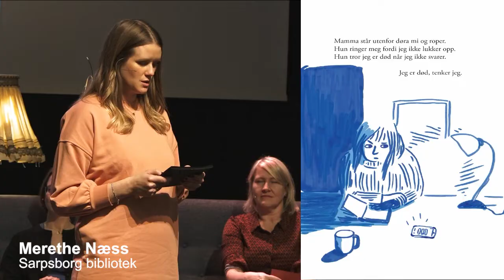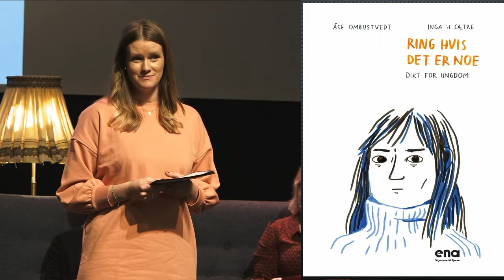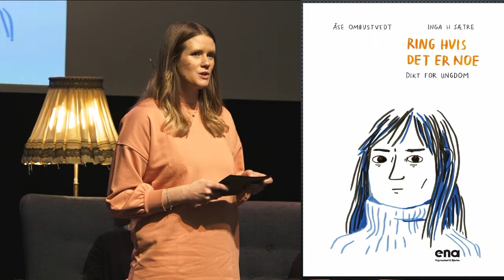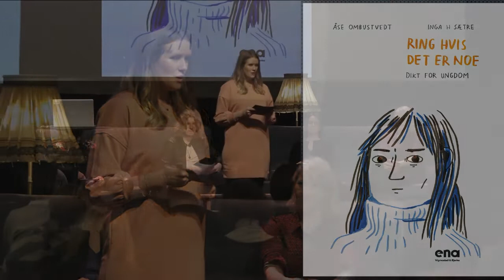Ungdomsbokgildet 2021 - Ring hvis det er noe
Ring hvis det er noe er skrevet av Åse Ombustvedt, og ble presentert av Merethe Næss da Viken fylkesbibliotek arrangerte Ungdomsbokgildet 2021 i Drammen 25. november 2021.